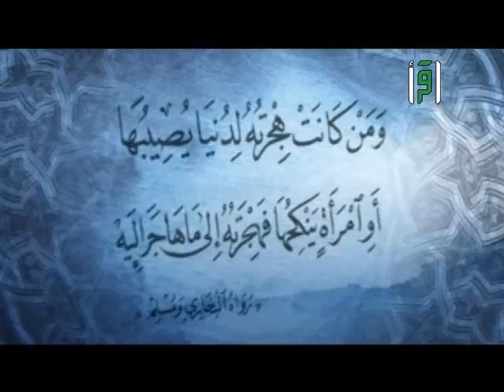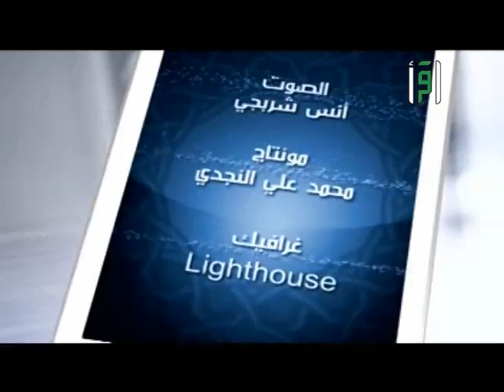الأربعون النووية - الحديث الأول